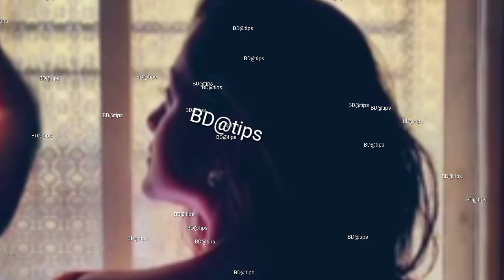তোমায় আমায় মিলে আশা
তোমায় আমায় মিলে আশাchannel